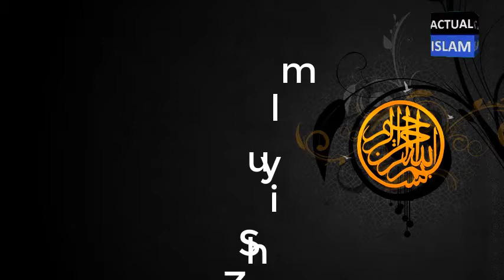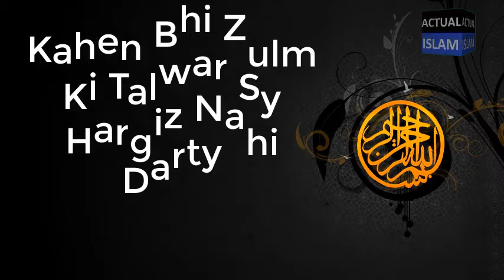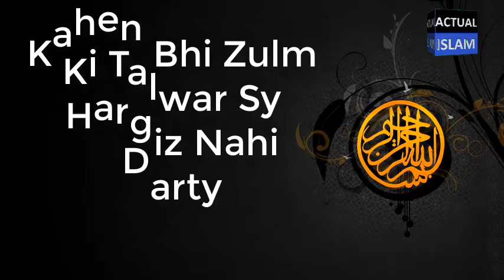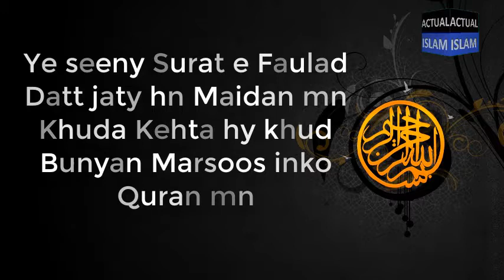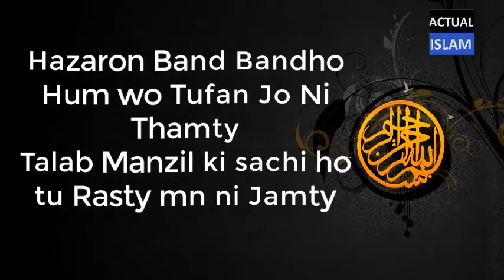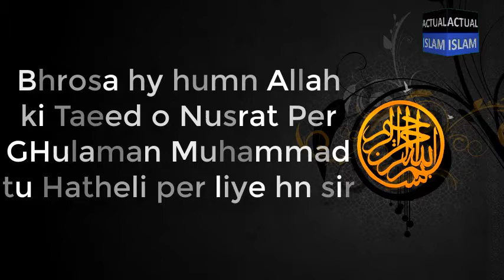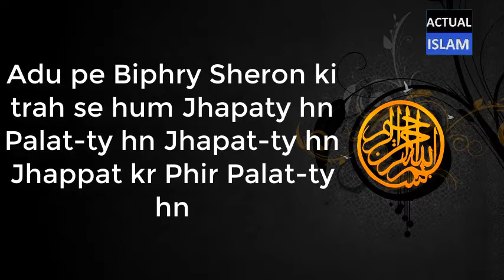kahen bhi zulm ki talwar sy hargiz ni darty - Urdu Beautiful Nasheed with subtitles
"kahen bhi zulm ki talwar"